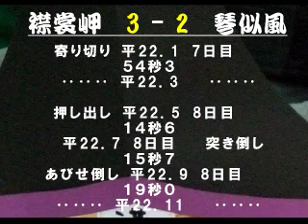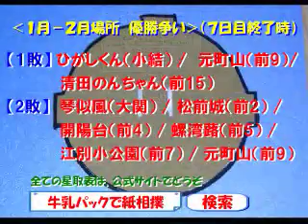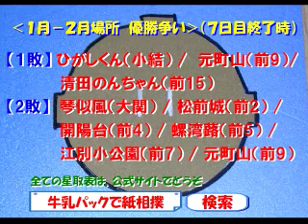８日目結びの一番 牛乳パックで紙相撲平成２３年１月－２月場所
北海道発！究極のエコエンタテインメント「牛乳パックで紙相撲」を実況中継。北海道各地で行われた交流会から集った地域の個性あふれる代表力士たちが、横綱目指して９日間の戦いを行う。いよいよ終盤、平成２３年最初の優勝力士は誰か？北区篠路の木田商店ハッピールームより中継！実況：山田大輔　解説・行司・たたき役：うみぼうず - Captured Live on Ustream